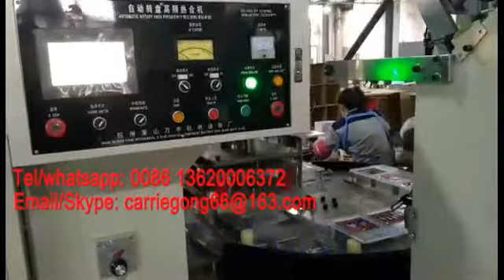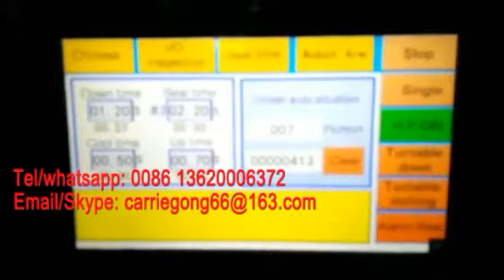Automatic turnable high frequency welding machine for Taiwan customer